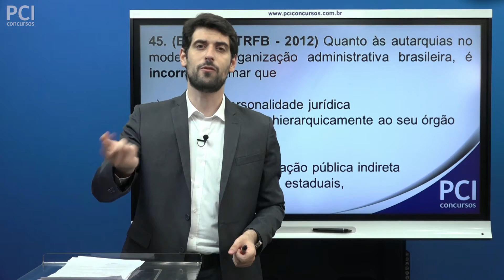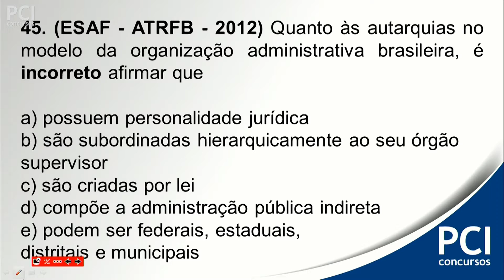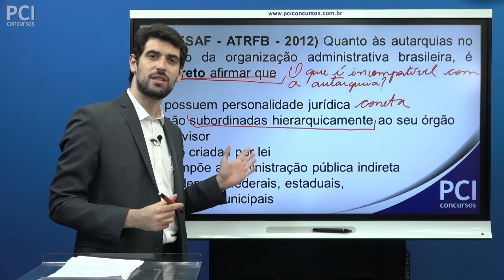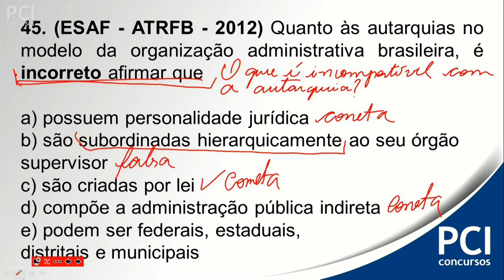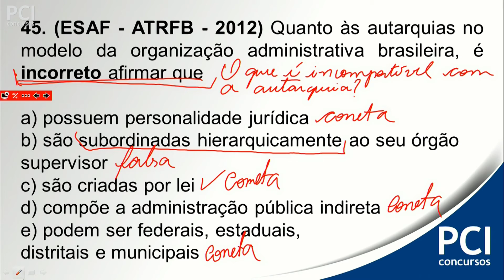Questão 45 - Direito Administrativo